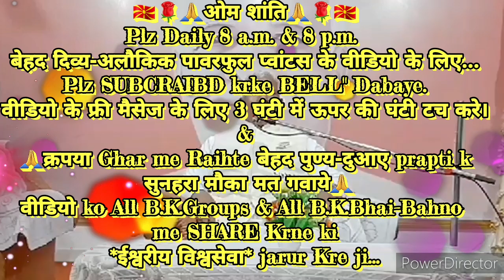घर-ग्रहस्थ में रहते हुए भी "शिवबाबा से उचित बात(संकल्प) पूरा कराने की" 🇲🇰ईश्वरीय🇲🇰 बेहद सहजविधि...